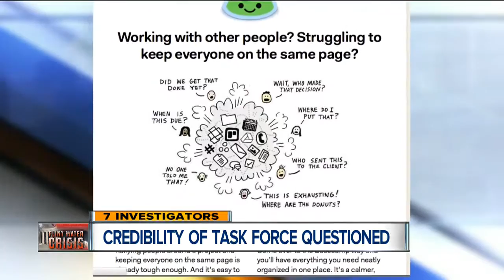Credibility of task force's report questions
There are questions being raised about the credibility of the report by the Flint water crisis task force.